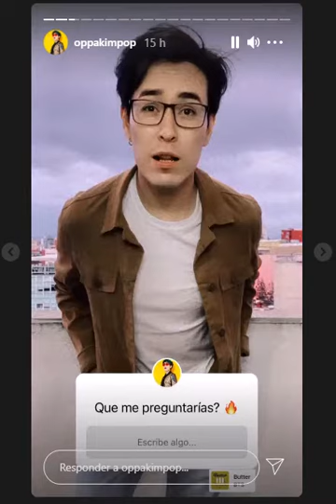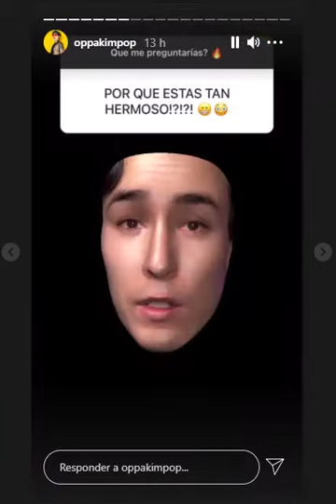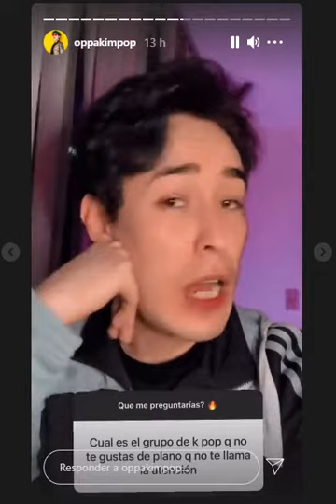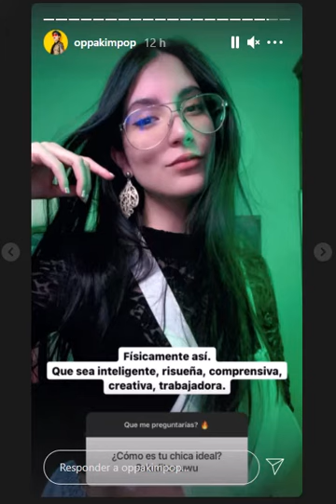nota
del jueves
viernes